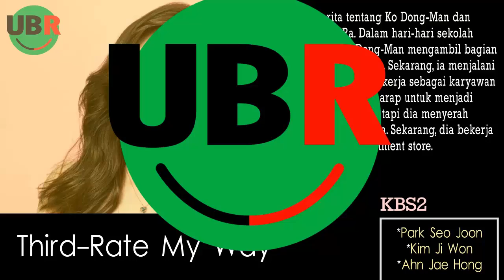6 Drama Korea Mei 2017 | Terbaru Wajib Nonton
Top Korean Drama 2017 Mei (All the Time of 2017). Drama Korea Terbaik yang yang harus kamu tonton di mei 2017. Drama Korea Terbaru dan Terbaik (2017)
Watching! Drama2 Korea ini tidak kalah bagusnya dengan drama korea Cinta nan Romantis di 2016, 2015, 2014, 2013, 2012, 2011 dst. Kami sajikan dengan bahasa Indonesia tentunya.
Apa kamu setuju? Berikan pendapatmu di kolom komentar ya :)